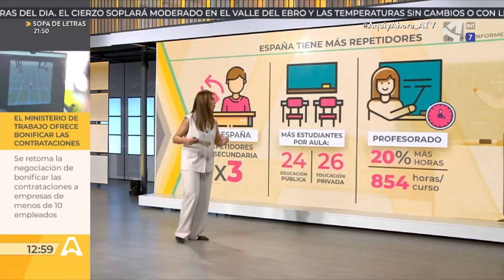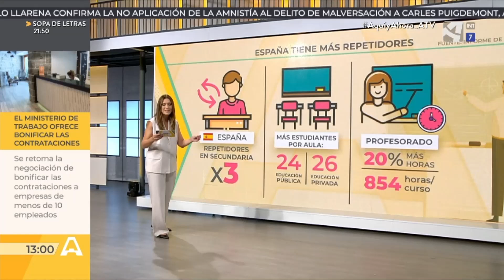España tiene más 'ninis' y alumnos repetidores